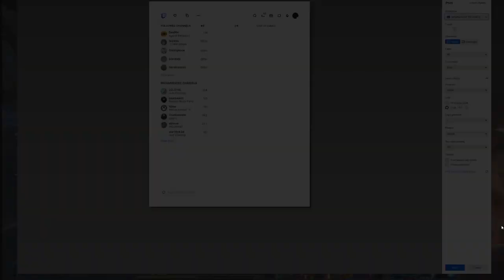SWTOR: Shadow Tank in depth tutorial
A general overview of shadow tanking and a more in depth look at how to tank with specific in game examples.  Partner class to the assassin tank.
Topics:
0:00 - Tank stats & gearing
12:07 - Utilities
20:35 - User interface and layout
26:25 - Opener and threat generation
35:20 - Rotation and priority system
43:09 - Example of opener and rotation on a boss
52:01 - Defensives
58:03 - Ravagers operation tanking breakdown (examples)
1:07:28 - Maximum challenge, master tanking example (Ravagers)
1:14:41 - Summary & final thoughts